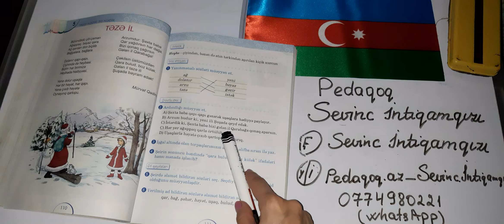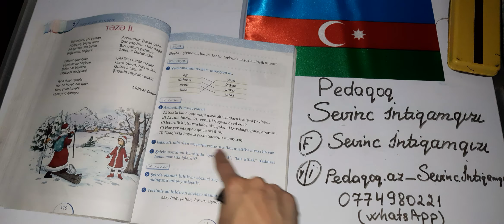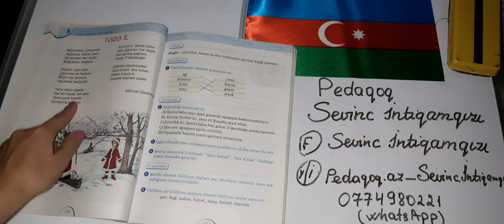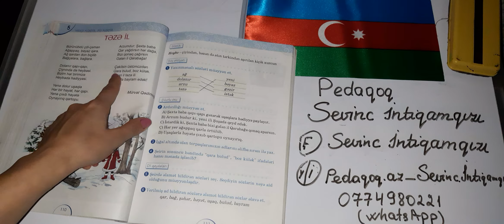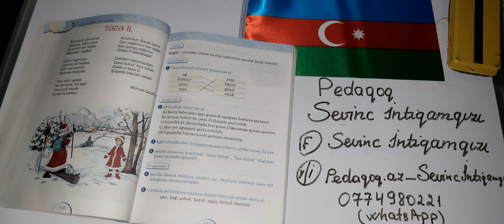II sinif Azərbaycan dili, səh.,110-111